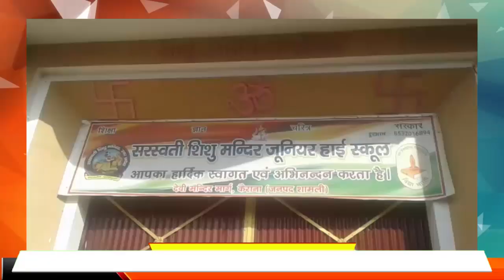कैराना में सरस्वती शिशु विद्या मंदिर में कंप्यूटर लैब का उद्घाटन